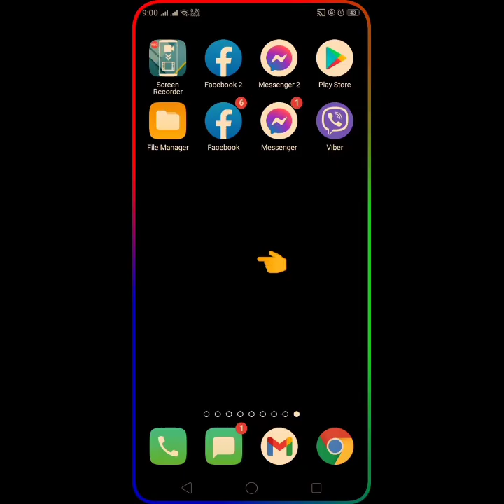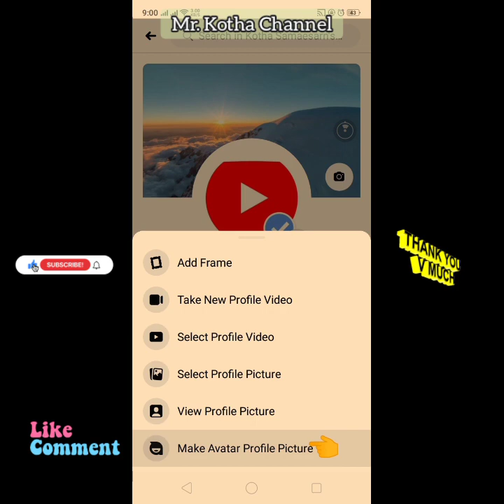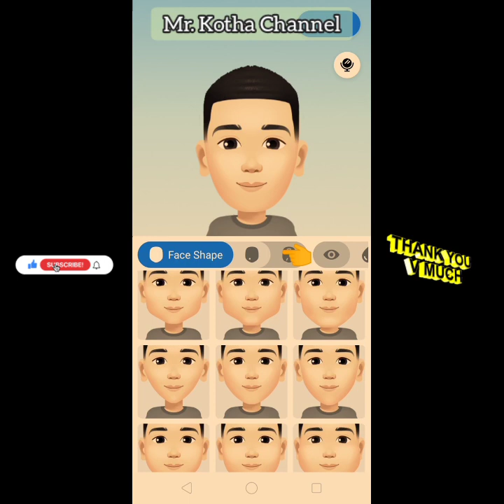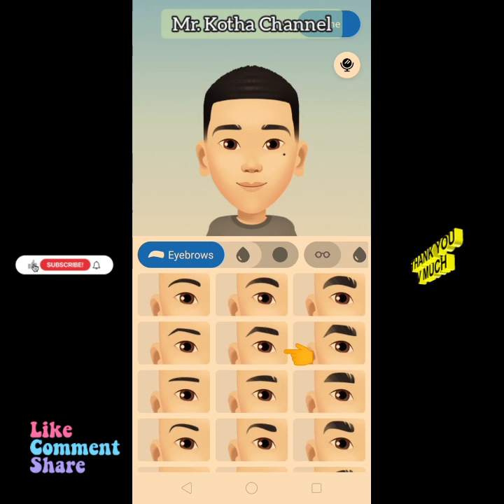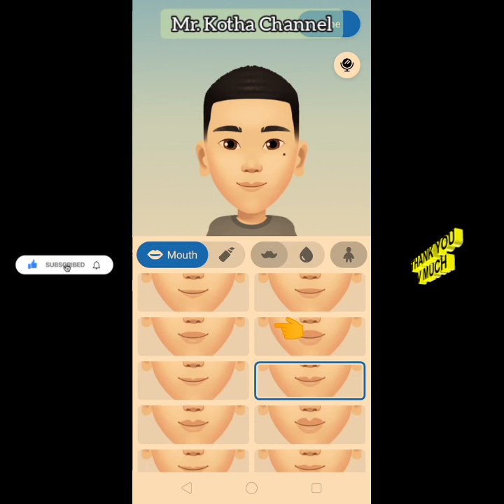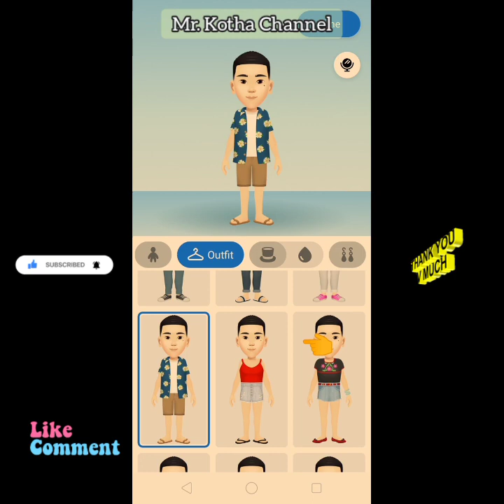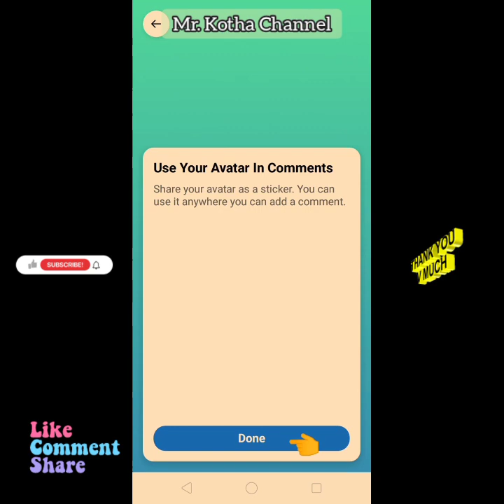Facebook မွာ ေဆာ့ဝဲလ္ မလိုပဲ မိမိနဲ႔ပံုစံတူ ကာတြန္႔ပံု ျပဳလုပ္အသံုးျပဳနည္း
😁😁Facebook ကို ေနာက္ဆံုးထြက္ ဗား႐ွင္းနဲ႔ အသံုးျပဳေပးရပါမယ္😁😁

😁မသိေသးတဲ့ သူေတြအတြက္ မ်ွေဝလိုက္ပါတယ္ ခင္ဗ်ာ။ 😁

အဆင္ေျပၾကပါေစ ။😁
ေက်းဇူးတင္ပါတယ္ ခင္ဗ်ာ။ 😁